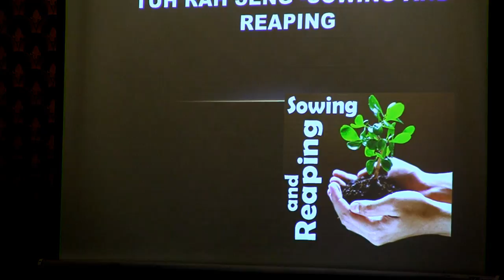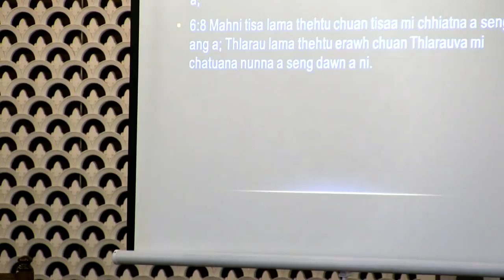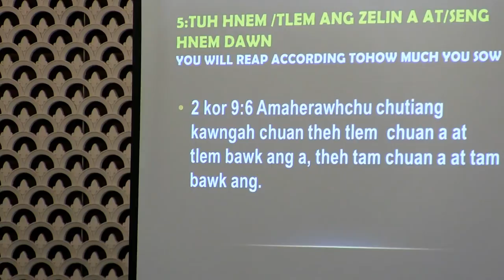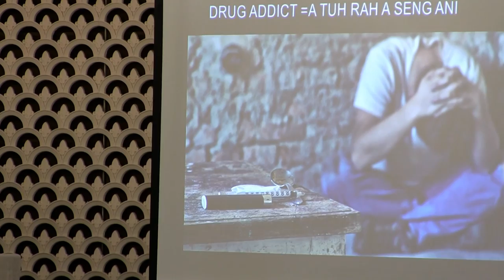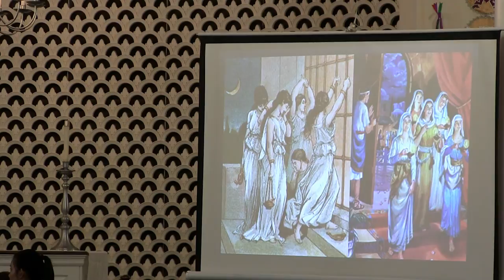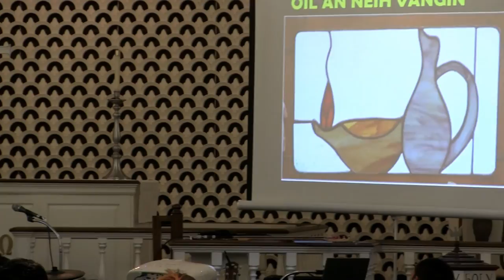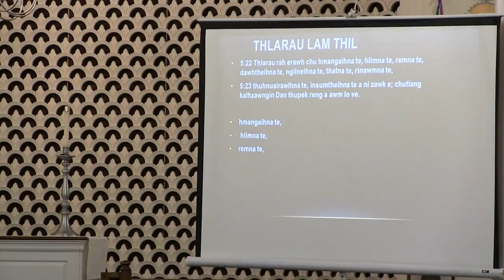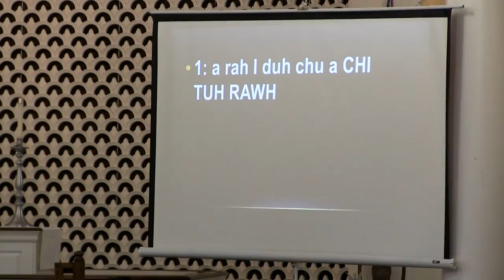Dr. Dennis Ramdinmawia - Tuh Rah Seng Part 1- July 16, 2017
Mizo United Methodist Church, Maryland Crusade Inkhawm vawi 7-na